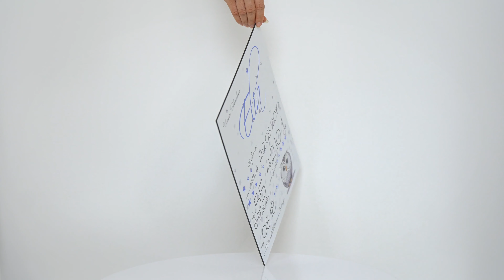Tafel INSPIO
Die Tafel ist das schönste Geschenk. Erstellen Sie Ihre eigene Tafel in unserer APP.

Es ist ein 30×40 cm Bild, geeignet zum Aufhängen oder zum Auflegen auf Möbel.
Die Tafel ist auf dem luxurious Dibond™ gedruckt; Dibond™ ist schön und leicht, aber auch sehr stark und haltbar.
Jede Tafel ist persönlich. Mit einer einfachen App können Sie die Details Ihres Kindes vervollständigen und sehen, wie das Bild aussehen wird.

Begleiten Sie uns auf Facebook oder Instagram